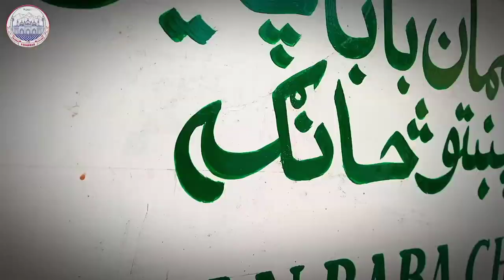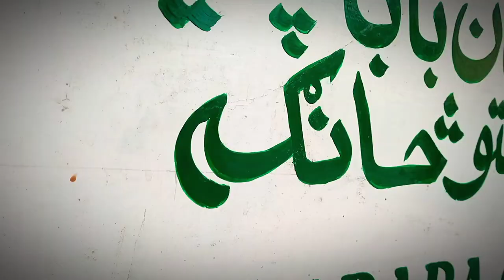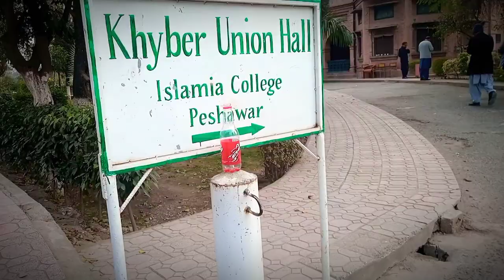Kashif Khaksar VS Dr Izhar Ullah Izhar saib | khyber union Hall islamia College peshawar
InterView With Professor Dr Izhar Ullah Izhar saib Incharge of Icp About Kashif Khaksar

kashif khaksar teacher professor dr izhar ullah izhar saib ke sath interview

Camera Man And Video Editor 👍
                                                  Video is editted by JAN IBRAHIM.camera Man is also JAN IBRAHIM.

Comerade Kashif Anjum Khaksar in KSO Expo Festival islamiacollegepeshawar kashifkhaksar JAN EDITZ
Pashtoon Culture | KSO Expo 2023

Pashtoon Culture | KSO Expo Festival 2023

khaksar angry to provost and vice chancellor kashif_khaksar کاشف خاکسار
kashif khaksar Angry to Akbar Amin saib
Randa Na wo da khalaq khamakha kashif_khaksar Rabab mangai Program | Mailus garm dai
kashif singing song
Kashif Khaksaar In ICP | Kashif Anjum Khaksaar in Angry Mood | islamia college peshawar | jan editz